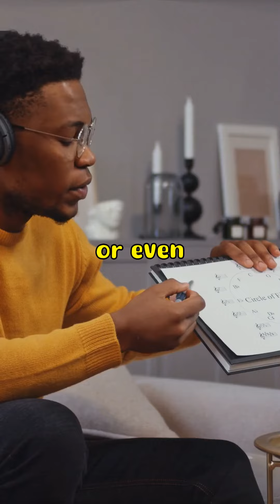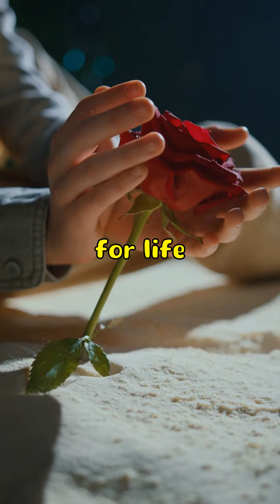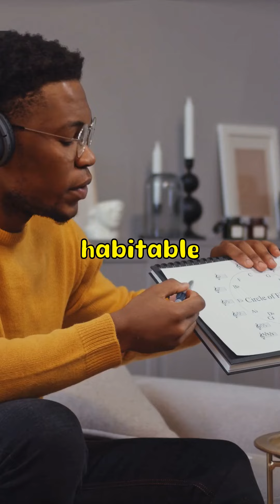Mind-Blowing Space Surprises: Unveiling Fascinating 'Did You Know' Facts!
🌌 Explore the mind-blowing secrets of life beyond Earth in this fascinating YouTube shorts video! Did you know that microorganisms, known as extremophiles, have been found thriving on the International Space
Station? Join us as we uncover the incredible adaptations that allow life to survive in the harsh environment of outer space.

🪐 Dive into the concept of panspermia and discover the mind-boggling theory that life on Earth may  have originated from microorganisms traveling through space on meteorites or comets. Could this mean that lif
e exists beyond our planet, waiting to be discovered?

🚀 Uncover the challenges that astronauts face in space, from the effects of microgravity on the human body to the search for habitable zones where extraterrestrial life could potentially thrive. Join us on this cosmic journey as we unravel the mysteries of life in outer space! ✨